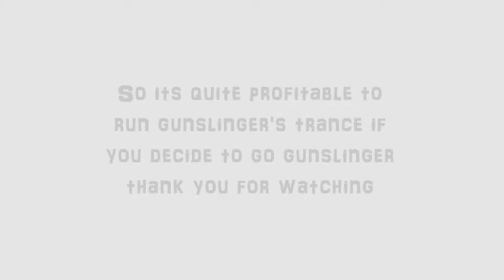Destiny: Gunslingers Trance Effect and The Lastword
So I decided to take a look on the effects of gunslinger trance on last word reticle/bloom/accuracy and it was fascinating how much you gain by using gunslingers trance

Song: Lost Dreams (CMA & nExow) - CMA